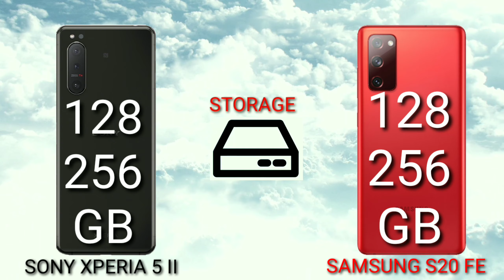SONY XPERIA 5 II 5G VS SAMSUNG S20 FE 5G Which is BEST?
Mobile Diaries

Sony Xperia 5 II 5G
SPECIFICATIONS

6.1"
1080x2520 pixels
12MP
2160p
8GB RAM
Snapdragon 865
4000mAh
Li-Ion

SPECIFICATIONS

6.5"
1080x2400 pixels
12MP
2160p
6/8GB RAM
Exynos 990
4500mAh
Li-Po